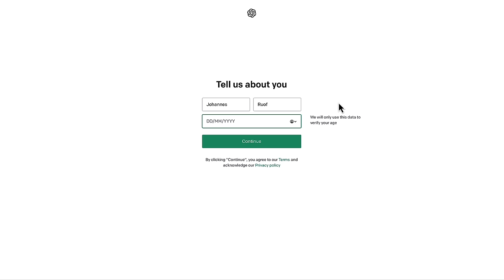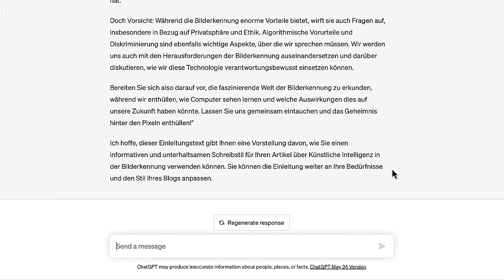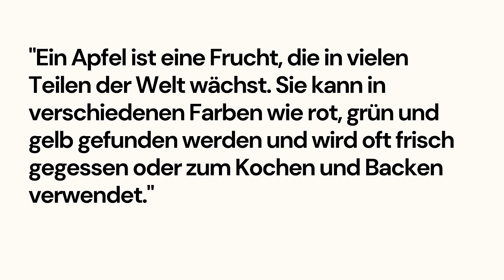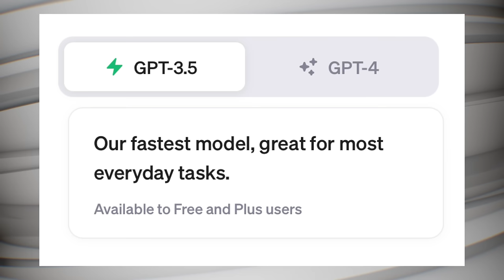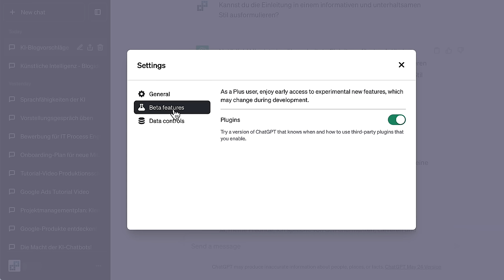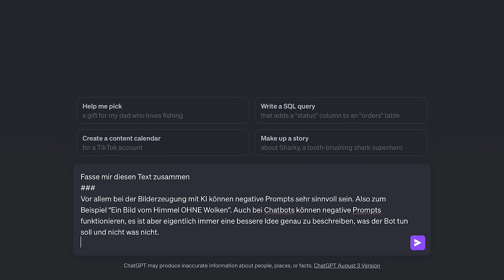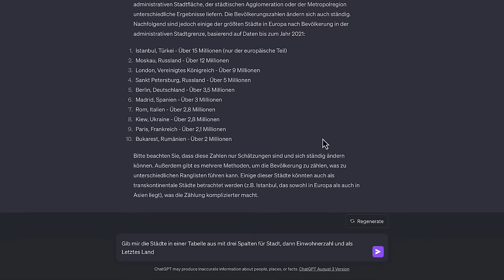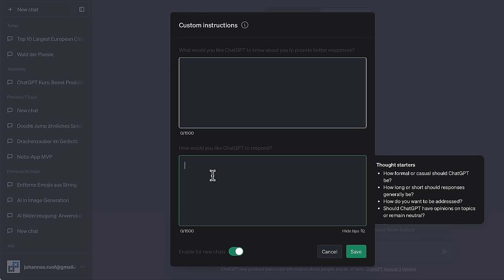30 MINUTEN CHATGPT CRASHKURS - Wie funktioniert ChatGPT? Wie verwendet man ChatGPT?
In diesem Video erklären wir Dir leicht verständlich und ohne jegliches Vorwissen vorauszusetzen was ChatGPT ist, warum der Chatbot so beliebt ist und wie Du die künstliche Intelligenz verwenden kannst, um Dir Dein Leben zu erleichtern.

Wir haben das Video in Kapitel unterteilt, sodass es leicht ist auch ein bisschen zu springen und Teile auszulassen, die für Dich persönlich vielleicht nicht mehr so relevant sind. Wenn Du beispielsweise schon einen ChatGPT Account hast, dann musst Du natürlich die Anleitung zum Anlegen dieses Accounts nicht noch einmal anschauen.

Wir starten mit dem Anlegen des Benutzeraccounts, sodass wir ChatGPT kostenlos nutzen können. Dann werden wir direkt ein paar kurze Anfragen an den Bot stellen und sehen, wie gut die Antworten sind. Im Anschluss erklären wir Dir ganz kurz und verständlich, wie das überhaupt funktioniert, was ist ChatGPT und wie funktioniert das mit dieser künstlichen Intelligenz eigentlich?

Nachdem wir dann alle Bestandteile der ChatGPT Oberfläche und die möglichen Einstellungen kurz besprochen haben beenden wir den Crashkurs nochmals mit ein paar Tipps für die richtige Verwendung von KI-Chatbots.

Videoinhalt:
00:00 Intro
01:57 Einen ChatGPT Account kostenlos erstellen und anmelden
03:25 ChatGPT verwenden - Die Grundlagen von „Prompts“ und erste Ergebnisse
06:35 Die Geschichte von OpenAI
08:19 Was sind Large Language Modelle und Transformer und wie arbeiten sie?
11:04 Die Entstehung von ChatGPT - Von GPT1 bis zum Chatbot
14:44 Überblick über die Oberfläche und Funktionen von ChatGPT
20:25 Tipps für bessere Ergebnisse mit ChatGPT
20:50 Tipp 1 - Anweisungen und Inhalte korrekt trennen
22:33 Tipp 2 - So spezifisch wie möglich sein
24:34 Tipp 3 - Formatvorgaben mit Beispielen
26:52 Tipp 4 - Positive statt negativen Prompts
27:53 Tipp 5 - Die Möglichkeiten von Custom Instructions nutzen
29:27 Outro und Ausblick